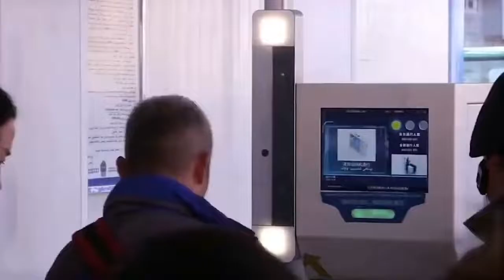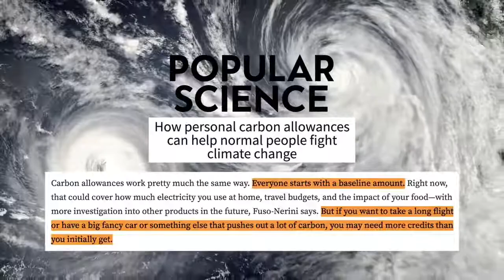Coming to a 'Gun Safe' Blue State near you